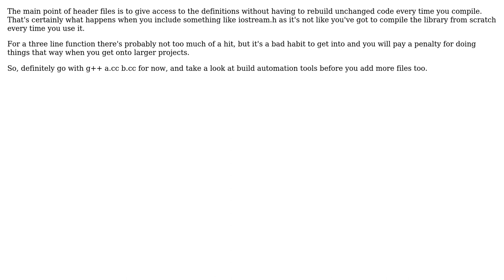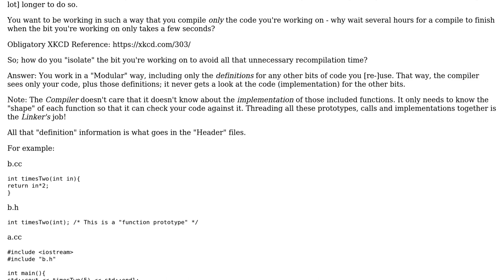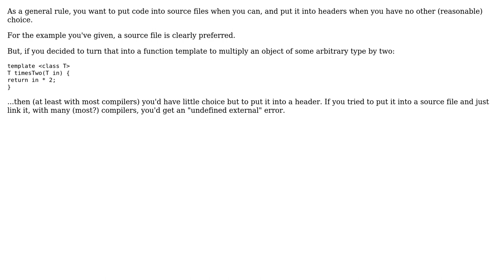Is it better to use the linker to compile multiple C++ files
Software Engineering: Is it better to use the linker to compile multiple C++ files or better to include them as a header file

With thanks & praise to God, and with thanks to the many people who have made this project possible! | Content (except music & images) licensed under CC BY-SA | Music | Images & others | With thanks to user Phill W. user Matthew Barber user Jerry Coffin user Charles E. Grant user Alex and the Stack Exchange Network Trademarks are property of their respective owners. You are responsible for your own actions.